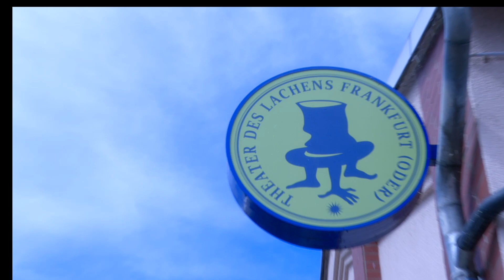Osthafen X trailer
O S T H A F E N  X
„Lichtgestalten“
internationales Festival für Puppen- und Objekttheater 2023

14. September – 17. September 2023

„Ich sitze morgens am Fenster. Und gehe auf Entdeckungsreise.

Ich fliege mit den Wolken. Ich träume mit der Sonne.

Ich denke mit dem Himmel. Und finde das Leben.

Und sehe immer wieder neu. Mit jedem Funken an Licht…“

Klaus Lutz „Licht“

„Licht hat im Theater nicht nur die Aufgabe, die Bühne hell und damit das Geschehen auf der Bühne sichtbar zu machen. Mit Licht und Schatten können vielmehr Räume gestaltet, Stimmungen und Atmosphäre erzeugt werden. Licht und Schatten können verfremden, abstrahieren, symbolisieren, erhellen und verdunkeln.“

Unser Hauptakteur, die Puppe, ist eine solche Lichtgestalt. „Die Puppe ist eine Allegorie, ein Sinnbild einer Verallgemeinerung.“